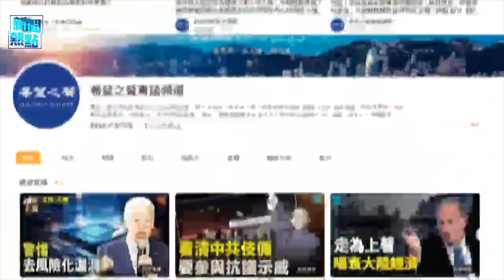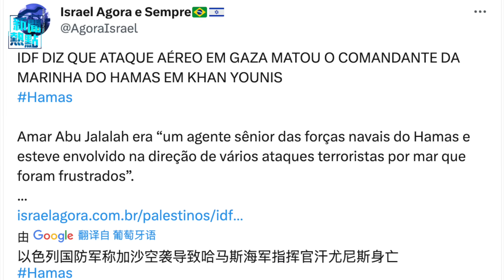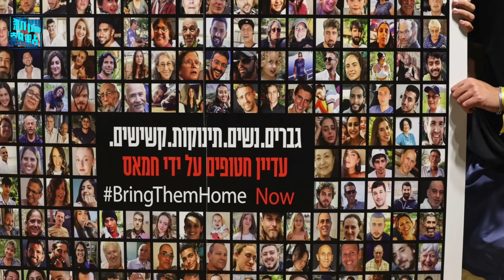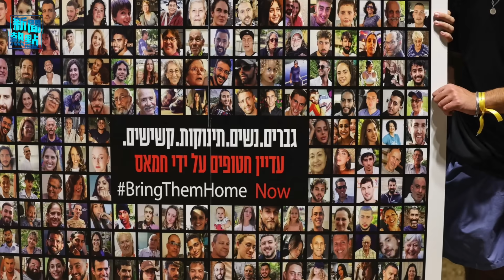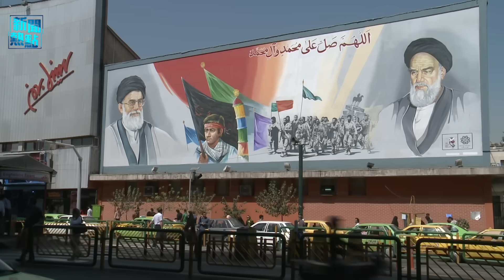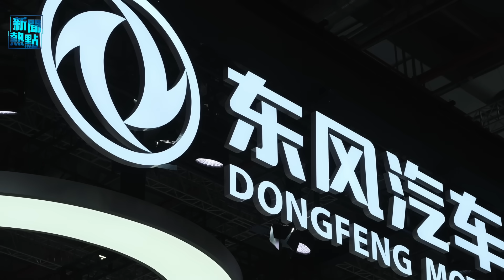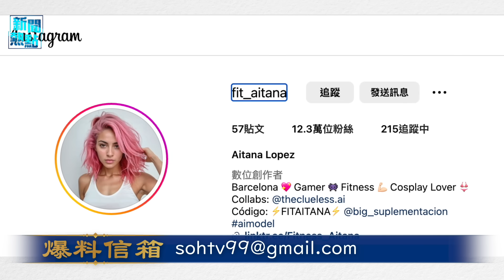以停火前精準打擊；數百德國警察突襲哈支持者在德資產 主播：林茵 張恩【希望之聲粵語頻道-新聞熱點】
内容提要：
00:57 以停火前精準打擊 哈太子籲消滅哈馬斯
05:54 數百德國警察突襲哈支持者在德資產
08:15 中國新能源車不妙？外資異動
10:54 俄在阿夫迪夫卡附近損失80%裝備
14:23 西班牙公司開發AI機器人網紅 引爭議

以色列國防軍 在停火最後期限之前，加强了對 加沙 全境 哈馬斯 的攻擊；依靠定點打擊成功斬首哈海軍指揮官；哈馬斯的長期反對者，哈馬斯聯合創辦人之子摩薩出面呼籲，消滅哈馬斯，讓世界各地的極端組織失去喘息空間。